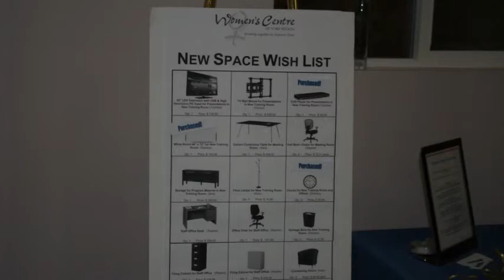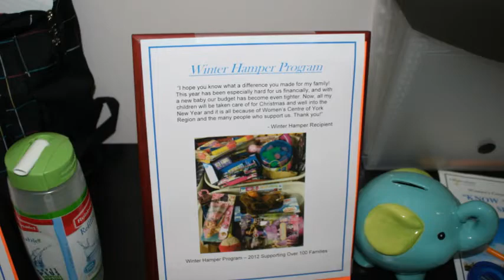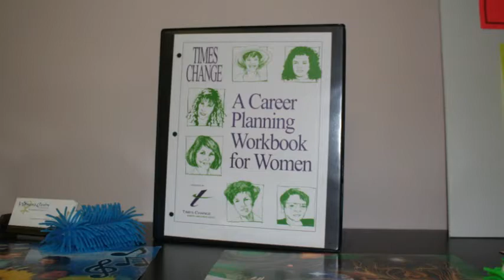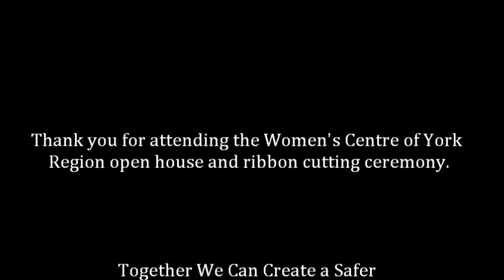WCYR Open House November 29 2012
Together We Can Create a Safer and Healthier Community for all Women in York Region.  The Women Centre of York Region Open House and Grand Opening of new space.  Ribbon Cutting by Mayor Tony Van Bynen and Geoff Dawe.  Truly amazing display by our Counsellors, Support Staff, Board members and community.